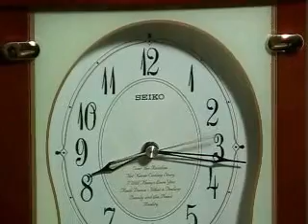Seiko QXW112BRH Melodies In Motion Clock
This is the QXW112BRH clock made by Seiko. This video was downloaded from Astor Club’s website (exact date unknown).